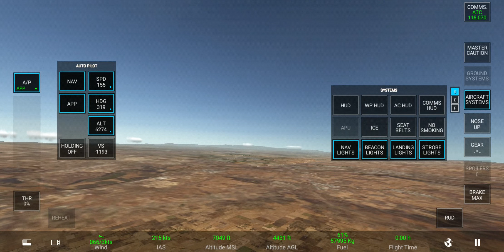how to land Concorde Air France | Speed 846KTS | ALT 59000 | Real Flight Simulator | HD TakeOff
Developer: RORTOS

FLY NOW:
-Takeoff, landing or full flight
-Automatic creation of flight plan

ADVANCED FLIGHT PLAN (PRO only)
-Multiple options to create/edit/duplicate complex flight plans
-Date/time: CUSTOM/REAL (with night and day cycle)
-Flight Plan with procedures for DEPARTURE, ARRIVAL, APPROACH and TRANSITION (SID and STAR)
-Aircraft: V-SPEEDS, GROSS WEIGHT LIMITS, FUEL BURN, FLIGHT TIME ESTIMATED with customization of FUEL, PASSENGERS and CARGO
-Weather/Metar Departure and Arrival: CUSTOM/REAL - WIND DIRECTION/SPEED, MAIN WEATHER (CLEAR, FOG, RAIN, STORM, SNOW), CLOUDS, CLOUDS BASE, TURBULENCE, GROUND TEMPERATURE

REAL TIME FLIGHTS (PRO only)
-40.000 real time flights every day
-Real time traffic for the 35 largest airports in the world and their connected destinations
-Jump on any available real time flight and bring it to destination

MULTIPLAYER (PRO only)
-Join hundreds of other pilots and fly together in any part of the world
-Chat with any multiplayer pilot

Features:

ADVANCED MULTI PANEL SYSTEM: personalize your instruments and gauges

AIRCRAFT: Custom liveries, 3D live cockpit, working parts and lights

AIRPORTS
35 HD: High res satellite imagery, lifelike 3D buildings, taxiways and departure, arrival and approach procedures, PBB and VDGS
500 SD: Runways, 3D buildings and departure and approach procedures
14000 LD (PRO only): Runways and departure and approach procedures
Ground and air traffic (PRO only)

ATC Air Traffic Control (PRO only)
-Interactive multi voice ATC procedures and communications
-Frequencies: ATIS, GROUND, TOWER, APPROACH, EN ROUTE, EMERGENCY

FAILURES: CUSTOM/RANDOM - ALTITUDE/SPEED SENSOR, FUEL TANK, LANDING GEAR, ENGINE, FLAPS, AILERONS, THRUST REVERSERS, TYRES, RUDDER, SPOILER, BRAKE, ELECTRICAL SYSTEMS, RADAR

SATELLITE TERRAIN (PRO only): High definition worldwide satellite terrains
SATELLITE HEIGHTMAPS (PRO only): High definition worldwide heightmaps
(Satellite data requires online connection to stream data)

LIVERIES: Create your airplane liveries and share them with other players around the world

IN GAME:
-ADVANCED MULTI PANEL SYSTEM:
.INSTRUMENTS: PFD, ND, FMS, Map, Engines, Fuel, Altimeter/Anemo
.INDICATORS: Air/Ground/Vertical Speed, Heading, Altitude AGL/ASM, ETE Next/Dest, Destination, Next WP, Nearest Airport, Ground/OAT Temp, Wind, Activity/Flight/UTC/Local/Arrival Time, Fuel, N1, V-Speeds and more
-GROUND SYSTEMS: GPU, PBB, PUSHBACK
-AIRCRAFT SYSTEMS: HUD, WP/AIRCRAFT/COMMS HUD, APU, ANTI ICE, NAV/BEACON/LANDING/STROBE LIGHTS
-ENGINES: Start/Stop Engines, Separated Throttles, ANTI FIRE
-AUTOPILOT: NAVIGATION, APPROACH (Automatic Landing System) + SPEED, HDG, ALT, V/S
-VDGS: VISUAL DOCKING GUIDANCE SYSTEM on all HD airports
-MULTI CAMERA

PAUSE/IN FLIGHT:
-QUICK ACTIVITY: Runway/Gate Takeoff, Landing, Short Landing, Next WP and Current Position
-DATE/TIME: CUSTOM/REAL
-AIRCRAFT: Full customization (Load/Passengers/Fuel) anytime during your flight
-WEATHER: CUSTOM/REAL
-FAILURES: CUSTOM/RANDOM/OFF

RESUME LAST ACTIVITY
LOGBOOK
ONLINE MANUAL/TUTORIAL

PRO Version requires a subscription